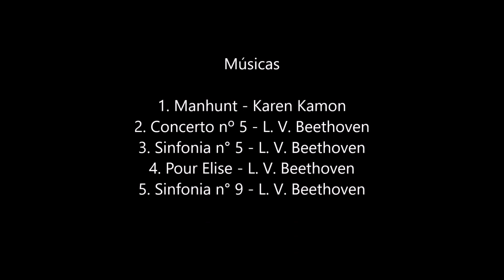Aula de Música nº 05 - Como falar de Beethoven para crianças pequenas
Como falar de Beethoven para crianças pequenas? Beethoven é o nosso próximo compositor da série de vídeos sobre a História da Música. De forma bastante lúdica, os pequeninos vão aprender que por influência do pai, Beethoven que era uma criança prodígio, foi levado para impressionar os nobres assim como Mozart fazia. Vamos aprender também que Beethoven foi um músico que não podia ouvir, era surdo! Gerando ainda mais fascínio para aqueles que admiravam a sua música e trazendo as crianças para o mundo da música universal!

Não deixe de assistir e mostrar aos seus filhos os outros vídeos da série de educação musical e sinta-se a vontade para comentar a interagir, responderei a todos os comentários!